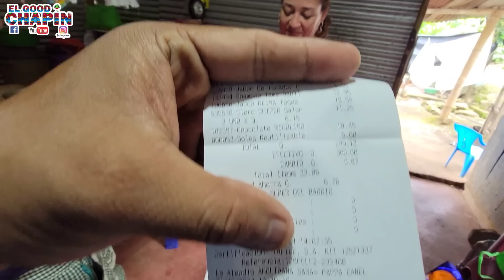DOÑA MIRIAM Y SUS HIJOS HAN TENIDO UN GRAN CAMBIO GRACIAS A LOS SUSCRIPTORES.